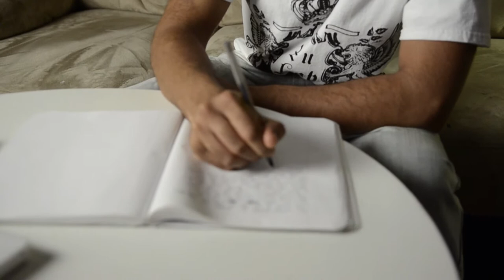Muz "Not That Bad" produced by Kenny Cash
Filmed/Directed by John Shyloski Productions
Mixed/Mastered by John Shyloski

Vox - Muz
Vox 2 - Raw Blits
Drums - Jean Loustaunau
Gtr - Doug Heiser
Bass - Kenny Cash
Dj - Dj Connect
Cello - Ana Lucia Galarza
Violin 1 - Richard Cruz
Violin 2 - Kristen Young